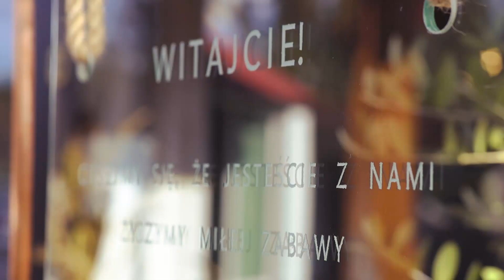BEATA I PATRYK 2022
Teledysk Ślubny Beaty i Patryka!

Filmowanie w Pleszewie i okolicy. Krótkie reportaże z imprez